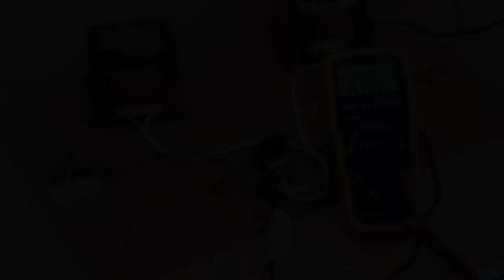DIY Welding Machine / Only 2 Microwave Transformer / Good Job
Hello there. In this video, I showed the construction of an Arc Welding Machine with adjustable output current, which gives very successful results. I only used 2 microwave oven transformers. I wrapped the secondary windings of the transformers with 4mm2 silicon insulated copper cable. Silicone insulated cables are heat resistant. Our welding machine was very light and useful. It has the capacity to burn a 3.25 electrode easily. We can adjust the current through the dimmer circuit. Since the dimmer circuit in my hand is low-power, I strengthened it by adding a triac. However, a dimmer circuit of 4000W will be sufficient. I used a 10mm2 cable for the output probes and made them detachable using a 10/25 socket. I used 2 12V fans to cool the transformers and a 12V power supply to feed them. I used aluminum plates and some plywood in the box making. I tried to show all the details in the video, so it's a bit long.